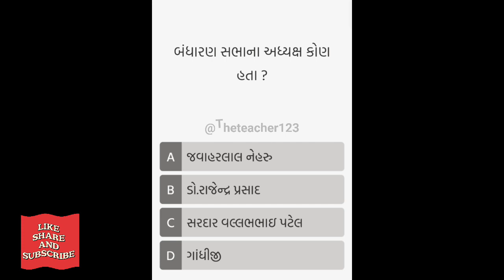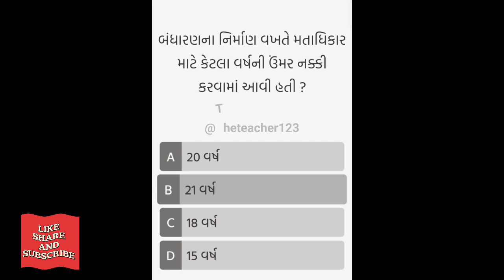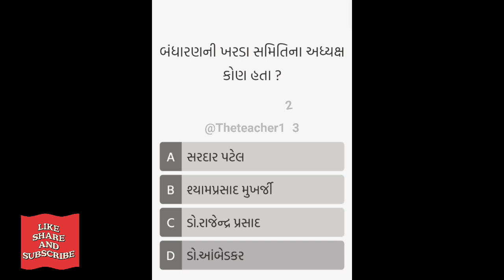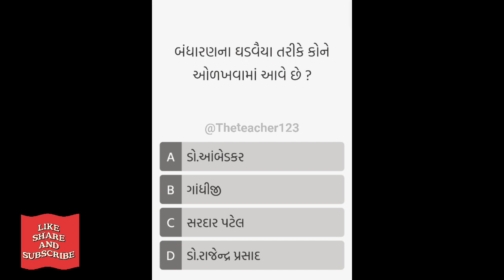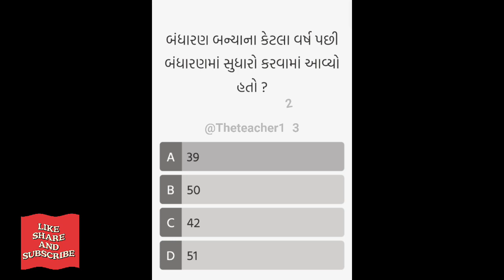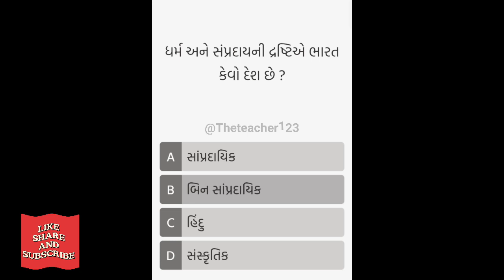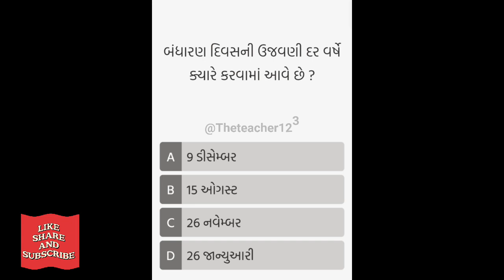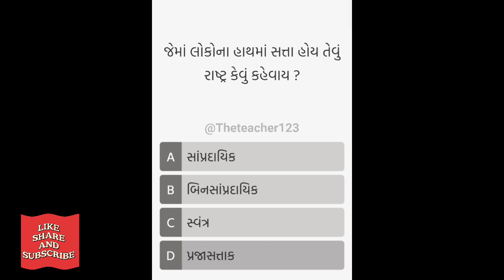Std-8 Social science સામાજિક વિજ્ઞાન cha 15 ભારત નું બંધારણ Most Imp MCQ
Std-8 Social science સામાજિક વિજ્ઞાન cha 15 bharat nu bandharan ભારત નું બંધારણ sarkar સરકાર Most Imp MCQ

મેસેજ અને નવી અપડેટ મેળવવા માટે અમારી telegram channel
માં જોડાઓ...

free ફ્રી pdf મેળવવા માટે
નીચેની લીંક ઓપન કરો..

વિડિયો ને Like કરો.
તમારા મિત્રો સાથે Share કરો.
જેથી અમને તમારા માટે આવા
બીજા ઉપયોગી વિડિયો બનાવવાનું પ્રોત્સાહન મળતું રહે...